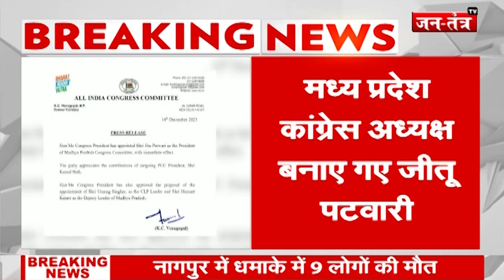Breaking News: Kamal Nath Madhya Pradesh Congress अध्यक्ष पद से हटाए गए | Jitu Patwari | Rahul